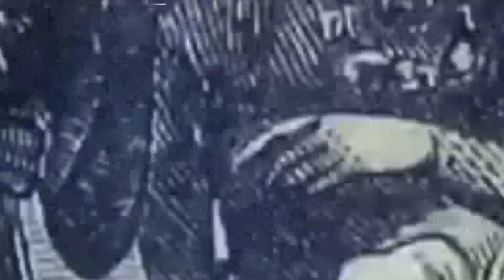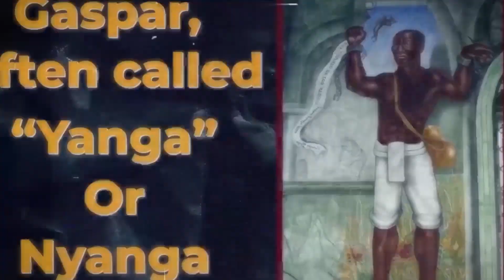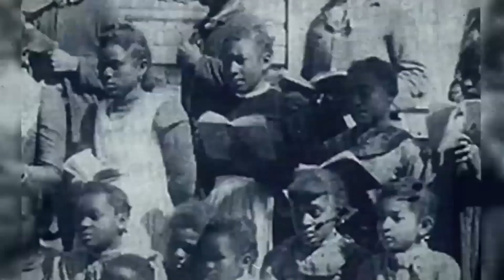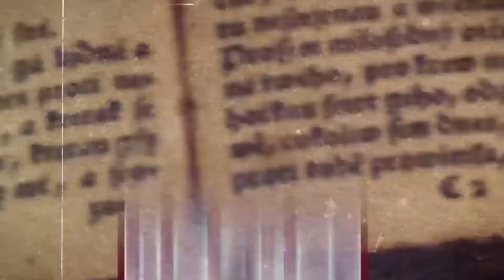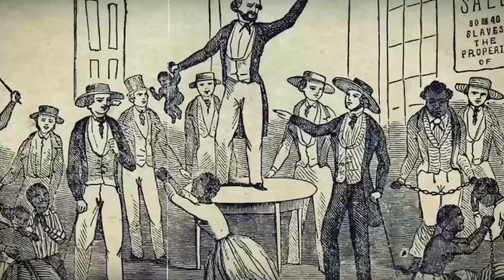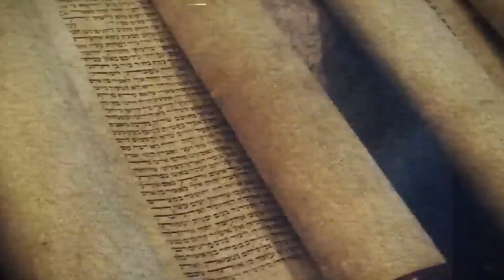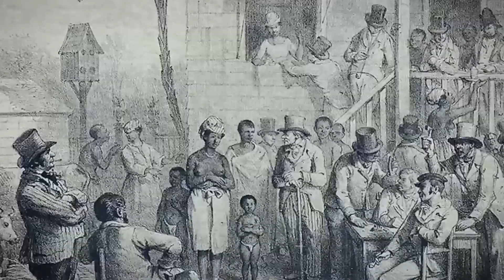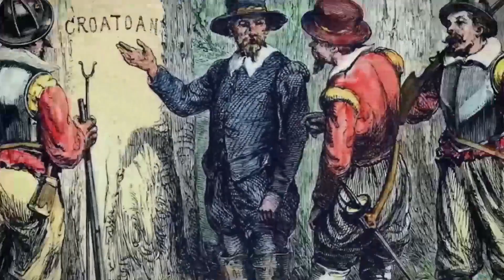SHOCKING Black History They Will Never Teach You In School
Did you know there is a shocking chapter of Black history that has been systematically kept hidden from school curricula? Are you ready to uncover the untold stories of resilience, triumph, and injustice that have shaped the course of our world? well prepare to be astonished as you delve into this eye-opening video, where you will be introduced to three remarkable black historical figures who had a profound impact on global history. These individuals played crucial roles, from their discoveries and leadership of a community of liberated slaves, to the establishment of a new settlement and land. Additionally, you will hear the inspiring story of a woman who fearlessly demanded respect for her rights during a period when women were generally overlooked and undervalued. The information you are about to discover will undoubtedly leave you astounded.

Black Culture, History